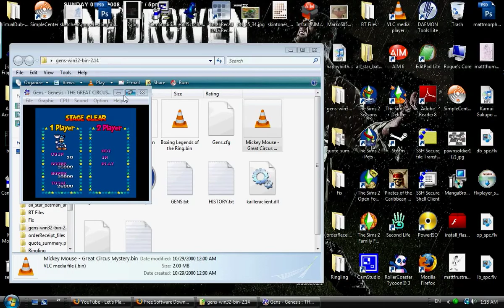Let's Play Mickey Mouse and the Great Circus Mystery- Part 3 - In ze Jungle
Part 3 of my Let's Play Series of Mickey Mouse and the Great Circus Mystery for Sega Genesis. In the jungle, bonking turtles, and then getting my butt handed to me by of all things, snails and squirrels. oy.